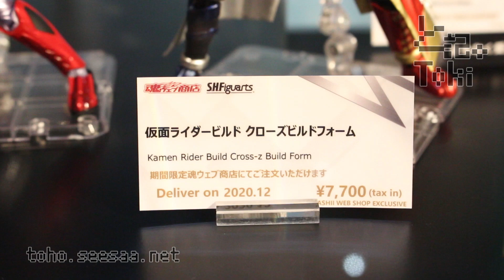S.H.Figuarts KAMEN RIDER BUILD CROSS-Z BUILD FORM / クローズビルドフォーム display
S.H.Figuarts 仮面ライダービルド クローズビルドフォーム